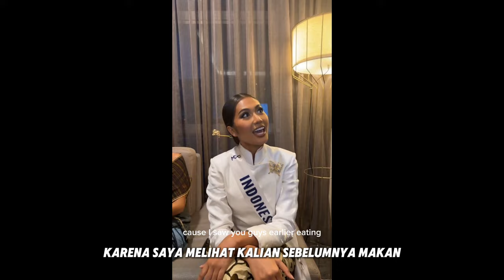DEEP INTERVIEW SUKSES‼️ KELUARGA TATA AKHIRNYA TIBA DI VIETNAM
VIDEO BY DPIDAMU LIVE INSTAGRAM
Deep interview Miss Cosmo 2024 akhirnya selesai dilaksanakan, Tata sukses menyelesaikan deep interviewnya